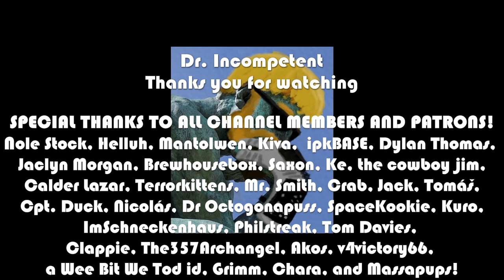VAMPIRE SURVIVORS First Look in 2022 | Episode 3 🧛‍♂️🦇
This series features my first time ever booting up Vampire Survivors in 2022. I had no idea what this game would be like but it has really impressed me. It's not much presentation-wise, but somehow the awesome beat and fun gameplay have hooked me! It's a bullet-hell roguelite with a Castlevania vibe that has completely charmed me.

Come watch me blow up as I run from hoards of enemies!

Marvel Champions

This is the Lenovo Laptop I use: